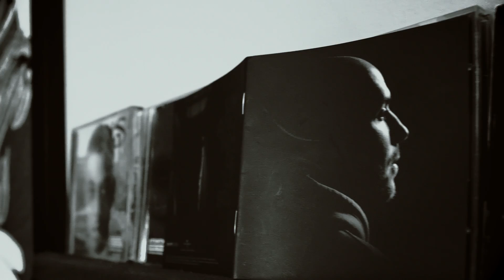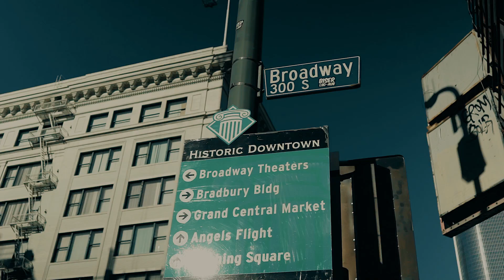Rappy - Nimic Gresit (Videoclip Oficial)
Produsă de Likeminded
Muzică: Rappy (Sergiu Gherman) & Bekon (Daniel Tannenbaum)
Versuri: Rappy (Sergiu Gherman)
Bass: Alex Gorchesky
Trompete: Tyler Mehlenbacher
Backing Vocals: Marius Feder & Bekon
Mix: Rappy
Master: Tylet Mehlenbacher & Rappy

Înregistrată în Los Angeles, în studioul "The Donuts"

Videoclip: Richard Stan
Aerial footage (Oradea): Ovidiu D. Pop

Orice upload neautorizat va fi raportat.